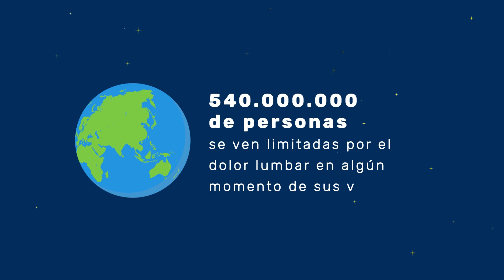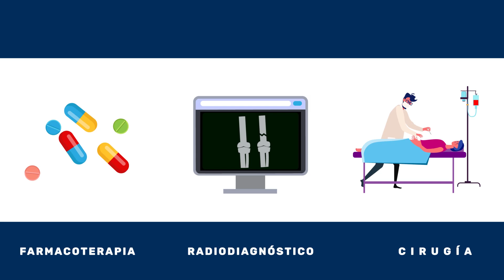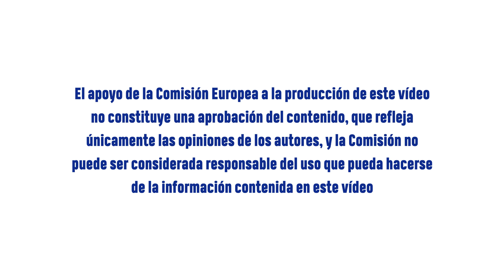P4Work | Epidemiología del dolor lumbar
En este video aprenderás sobre el impacto socioeconómico del dolor lumbar y cuáles son las perspectivas de evolución de este problema de cara al futuro.

Este vídeo va dirigido a todo tipo de público que quiera aprender más sobre el tema.

Este vídeo está inspirado en el artículo:
- 'What low back pain is and why we need to pay attention.' Hartvigsen J, Hancock MJ, Kongsted A, Louw Q, Ferreira ML, Genevay S, Hoy D, Karppinen J, Pransky G, Sieper J, Smeets RJ, Underwood M; Lancet Low Back Pain Series Working Group. Lancet, 2018.

Prevent4Work​ es un proyecto financiado por la Unión Europea en el marco del programa Erasmus +, gestionado por un consorcio internacional de universidades y empresas con el objetivo de establecer una red entre el mundo académico / de la educación superior, las instituciones relacionadas con el trabajo y la salud, las empresas de tecnología sanitaria y las empresas de diferentes sectores para desarrollar programas educativos innovadores, material de alta calidad basado en evidencia y acciones que se puedan implementar en la Unión Europea para prevenir y manejar los trastornos musculoesqueléticos relacionados con el trabajo.